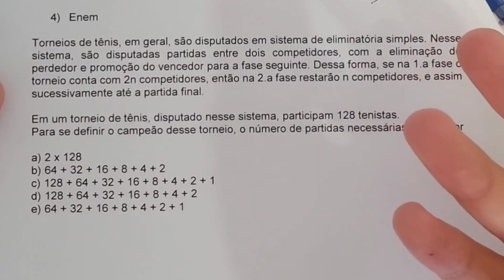ENEM - Torneios de tênis, em geral, são disputados em sistema de eliminatória simples. Nesse sistema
🏅 14 anos de ensino de matemática
👨🏻‍🎓 Mestre pela USP
Aprenda o necessário para garantir 800+ em matemática no ENEM👇

Torneios de tênis, em geral, são disputados em sistema de eliminatória simples. Nesse sistema, são disputadas partidas entre dois competidores, com a eliminação do perdedor e promoção do vencedor para a fase seguinte. Dessa forma, se na 1ª fase o torneio conta com 2n competidores, então na 2ª fase restarão n competidores, e assim sucessivamente até a partida final.
Em um torneio de tênis, disputado nesse sistema, participam 128 tenistas.

Para se definir o campeão desse torneio, o número de partidas necessárias é dado por

2 X 128

64 + 32 + 16 + 8 + 4 + 2

128 + 64 + 32 + 16 + 8 + 4 + 2 + 1

128 + 64 + 32 + 16 + 8 + 4 + 2

64 + 32 + 16 + 8+ 4 + 2+ 1